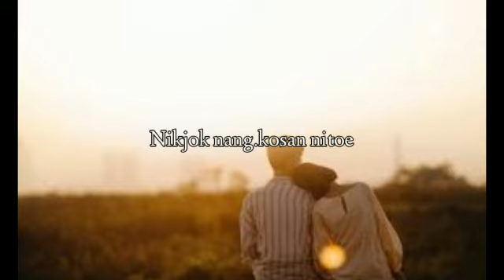You look so beautiful in white wedding song garo version coming soon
Thanks